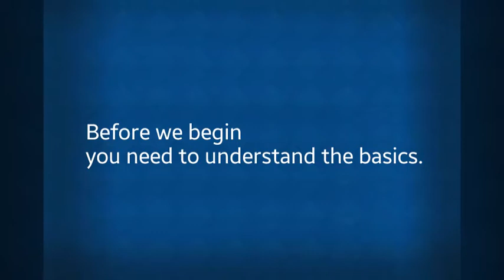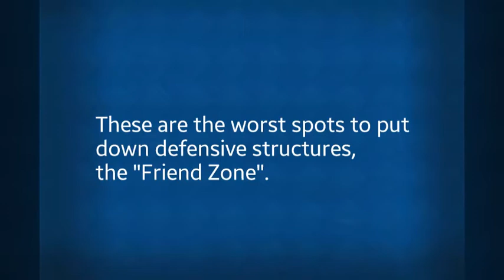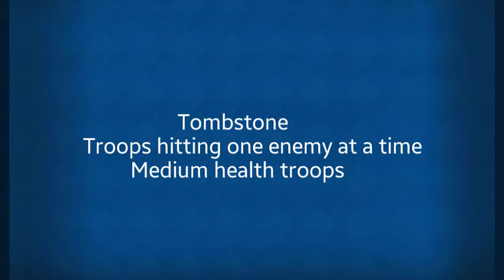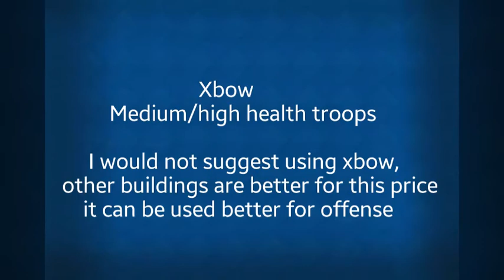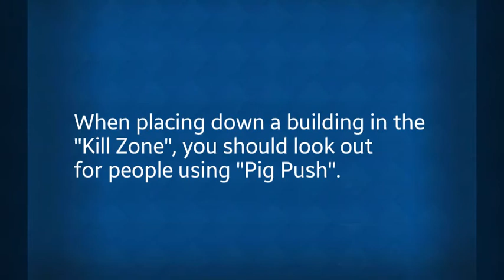How to Use Defensive Structures - Clash Royale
In this video I'm showing how to use defensive structures!

Let us know about what we've got to make a video on, that could be counters, balance changes..